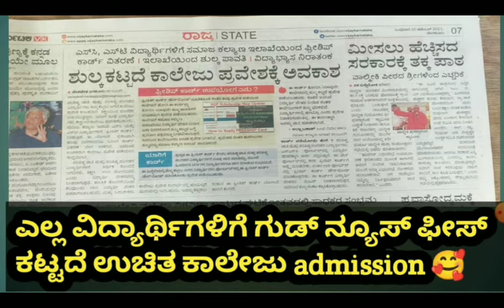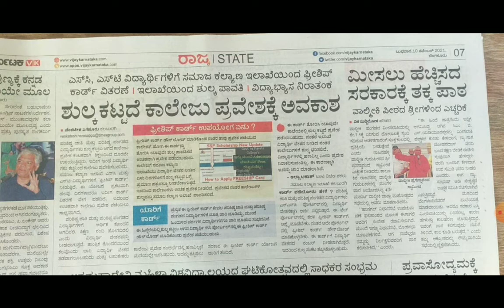NO FEES FREE ADMISSION FOR ALL STUDENTS|Good news|students solution